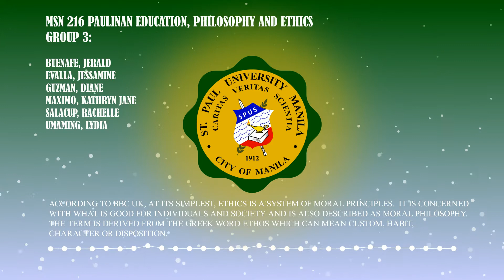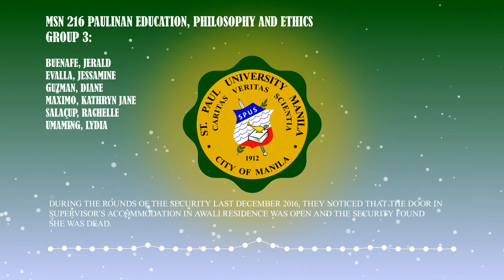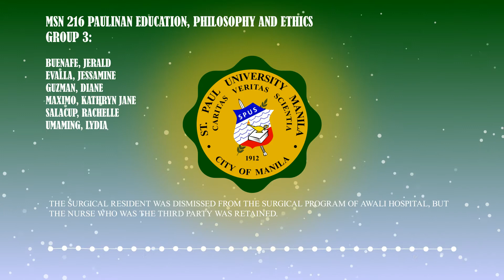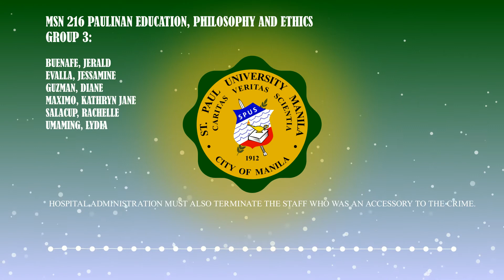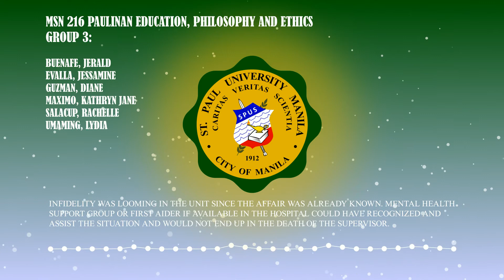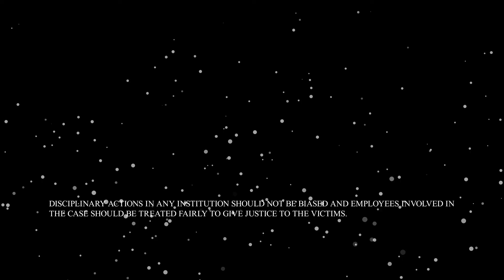PEPE Gr 3